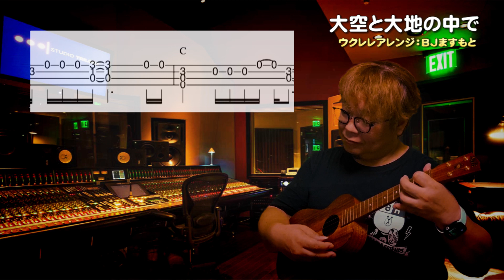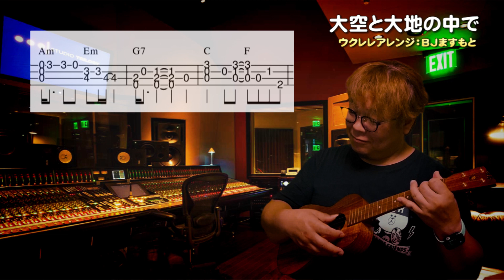【大空と大地の中で】ウクレレ・ソロ TAB譜表示《アレンジ＆演奏：BJますもと》お家で弾こう（譜面ダウンロードは動画下の説明文に記載） ／ 【毎日更新】 BJのウクレレ講座 No.914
ＢＪのオンライン・ウクレレ・ワークショップ

TAB譜ダウンロード（有料）